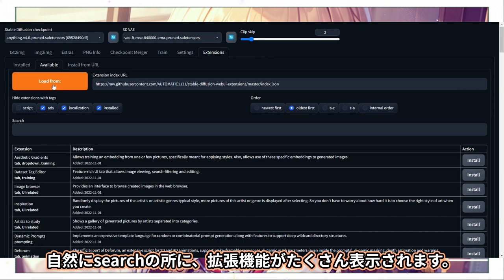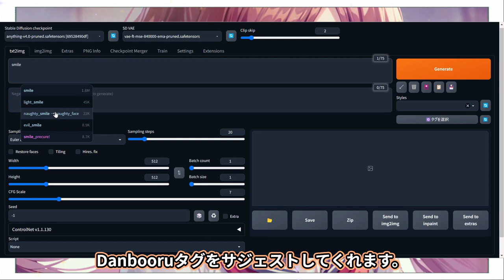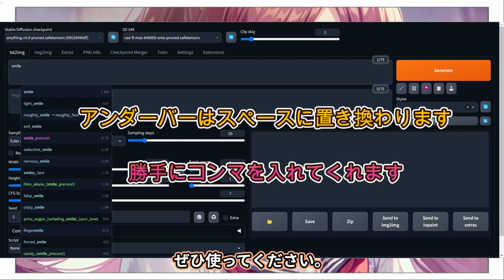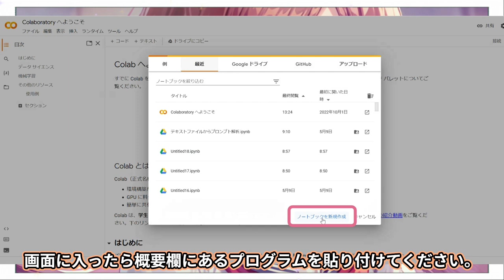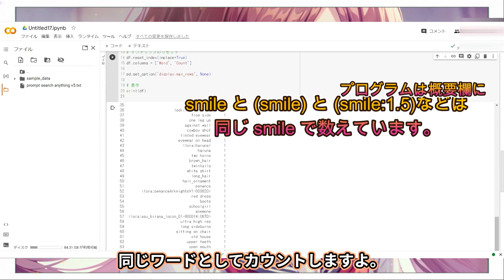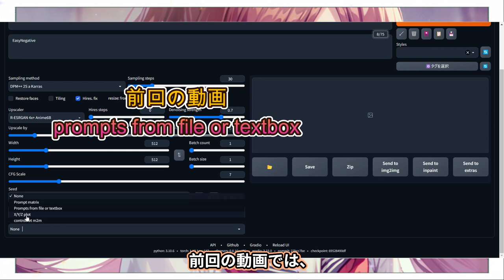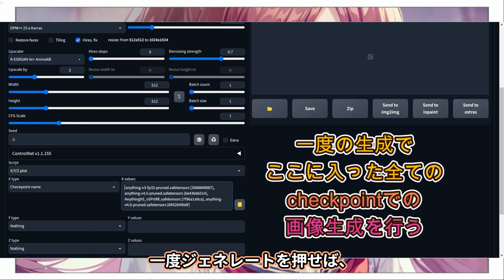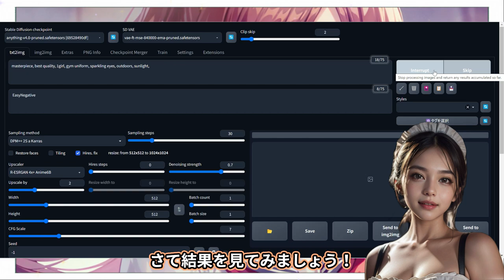Stable diffusion 人気モデルのAnything系を徹底比較！秘密が明らかに！！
Anything系の画像比較で違いがはっきりと分かりました！
みなさん気づいていましたか？

美しい声と画像とともにAIについて学びましょう！
Windowsにstable diffusion web UIをローカル環境に構築した場合の説明です。
環境構築の動画はこちら→

この動画では、Anything系を比較するという題材で、便利な拡張機能や、X/Y/Z plotの使用方法も分かりやすく解説しています。

0.00 はじめに
0.50 プロンプト入力アシストの便利な拡張機能
4.15 civitaiのプロンプト解析の自作プログラム
7.24 X/Y/Z plotの使い方
11.51 ネガティブエンベッディングの比較
14.10 Anything version間の比較
16.17 まとめとエンディングショートムービー

説明欄で[かぎかっこが]使えなかったので、プログラミングはコミュニティー欄に載せました。